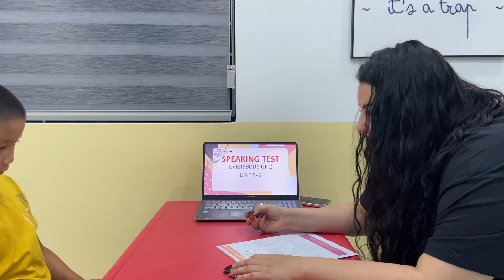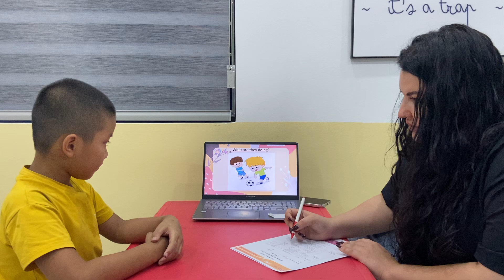EBU2 Unit 5+6 - Andy - Vido15